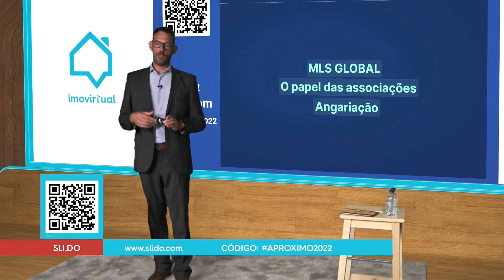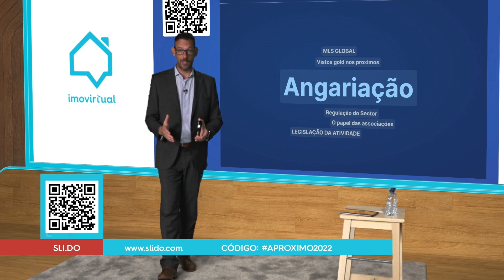Melhores Momentos | APROXIMO 2022